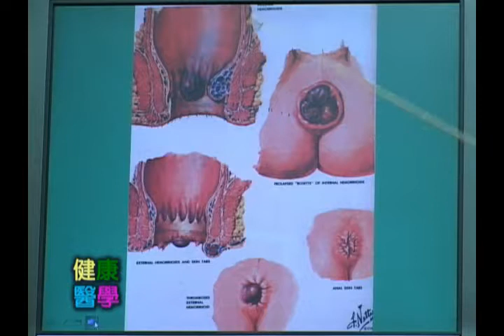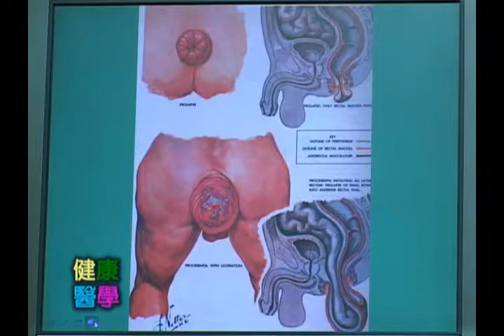健康台灣－消化性疾病 (五)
台灣要健康，我們要健康的台灣，要顧好自己的健康。台灣國的鄉親，怎麼顧好台灣的健康與你我的健康，讓張啟中醫師說給你聽，本集主題　消化性疾病(五)。